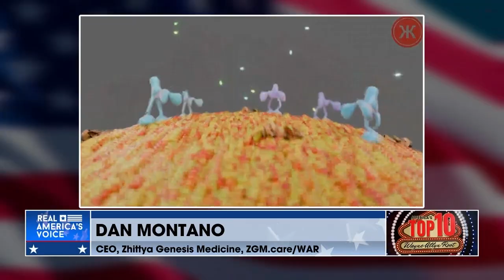Zhittya Genesis Medicine x Wayne Allyn Root- Interview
On May 10, 2025, the Wayne Allyn Root Show’s “America’s Top 10” featured an in-depth interview with Dan Montano, Chief Scientific Officer of Zhittya Genesis Medicine, discussing pioneering therapeutic advancements for multiple high-burden diseases. This segment highlights clinical progress in treating small vessel coronary artery disease, the leading global cause of mortality, alongside promising interventions for neurodegenerative disorders, including Parkinson’s disease reversal, post-stroke recovery, peripheral neuropathy, and type-2 diabetes remission. Notably, Zhittya’s recombinant human fibroblast growth factor-1 (FGF-1) administered intranasally demonstrated complete resolution of type-2 diabetes in all ten treated patients within six days, offering a potential paradigm shift compared to long-term disease management.

Zhittya’s therapies aim to address unmet medical needs with enhanced efficacy and affordability, projecting costs at approximately 25% of existing treatments. Explore how Zhittya Genesis Medicine is advancing regenerative medicine to improve patient outcomes and quality of life.